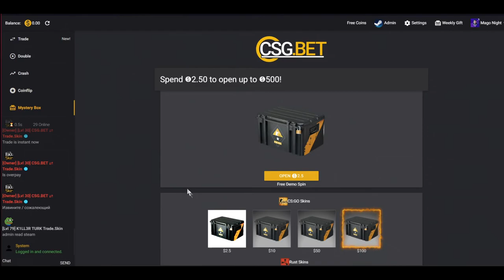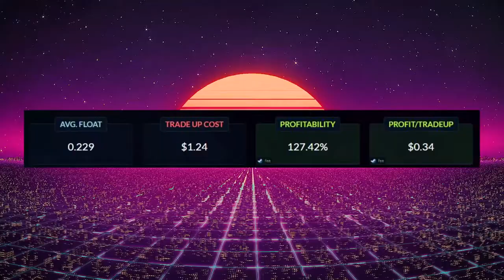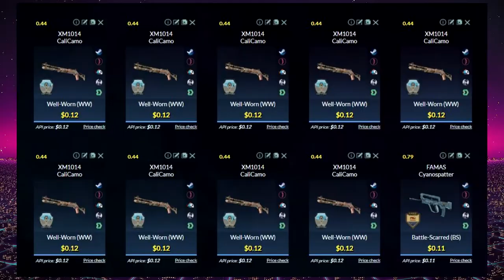CONTRATOS BARATOS Y RENTABLES 20 # | TRADE UPS NO STRESS FLOAT CSGO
[̲̅C̲̅][̲̅a̲̅][̲̅n̲̅][̲̅c̲̅][̲̅i̲̅][̲̅o̲̅][̲̅n̲̅][̲̅e̲̅][̲̅s̲̅][̲̅ ̲̅][̲̅U̲̅][̲̅t̲̅][̲̅i̲̅][̲̅l̲̅][̲̅i̲̅][̲̅z̲̅][̲̅a̲̅][̲̅d̲̅][̲̅a̲̅][̲̅s̲̅] :
╔═══╗ ♪⚫ - LAKEY INSPIRED - Chill Day
║███║ ♫⚫- KIMDRAC - PAPARAZZI

 profitable trade ups 2020 cheap trade ups 2020 float easy trade up float no stress float